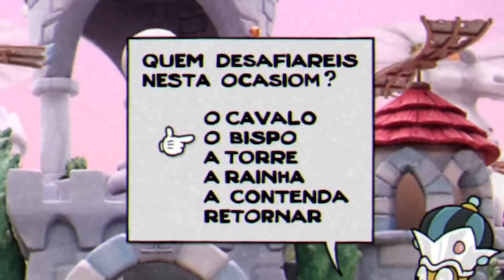XADREZ Da DLC Do Cuphead SEM Tomar DANO | Dillsafios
Esse é o primeiro de muitos outros dillsafios que eu vou trazer aqui pro canal!